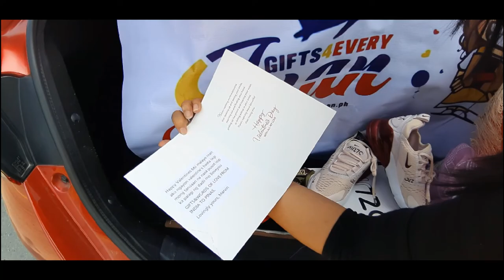Marvin Buncayao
HOW?!

📱m.me/gifts4everyjuan.ph.